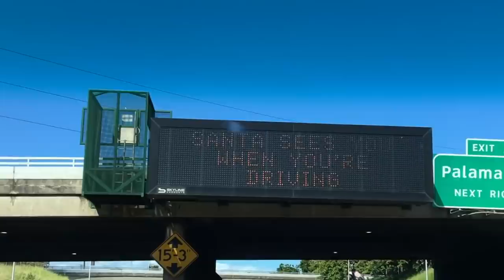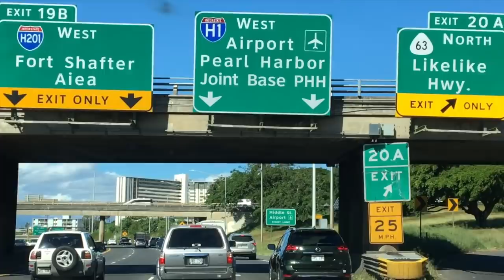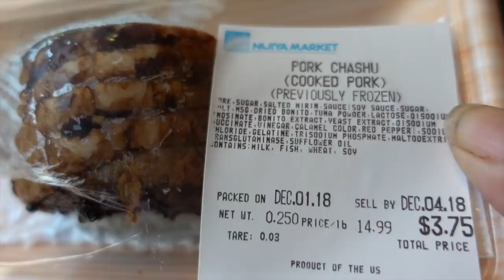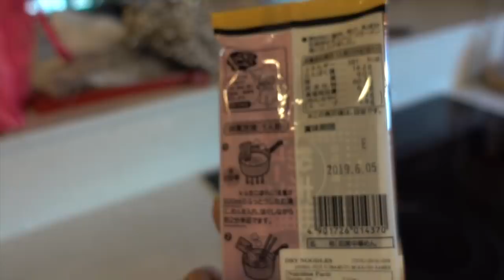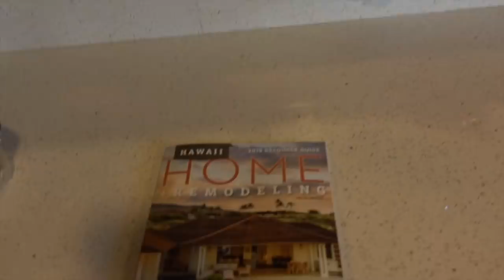Nijiya Market "Instant Ramen" yummy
Join me as i eat some delicious instant noodle i picked up at Nijiya market. product of japan, but made in the USA California.